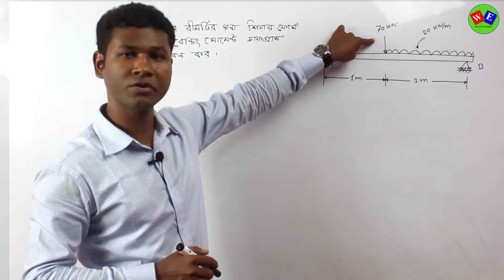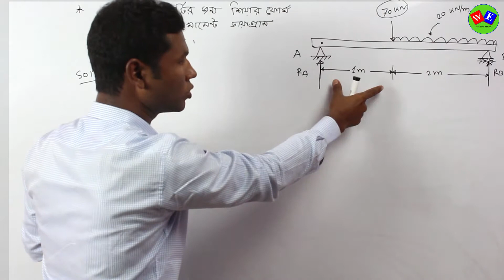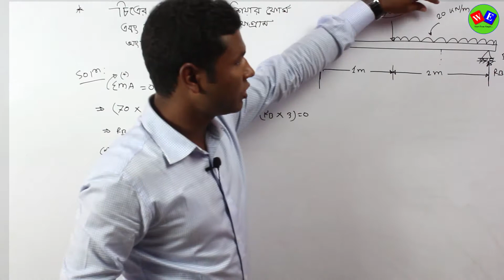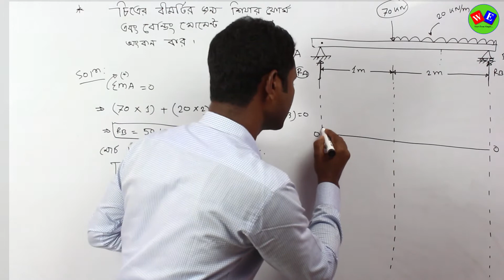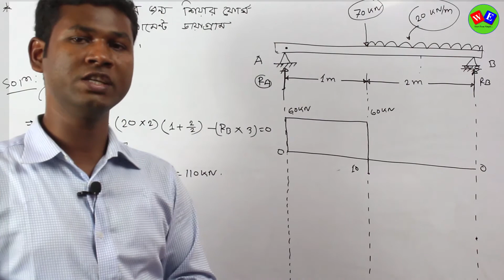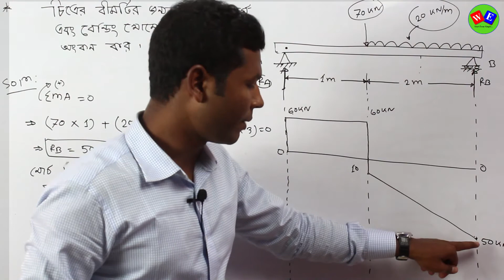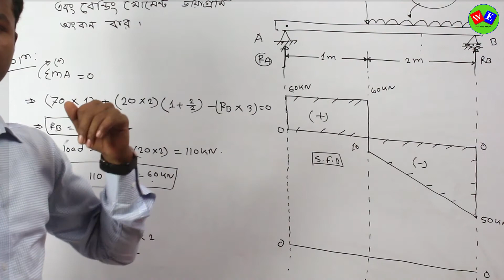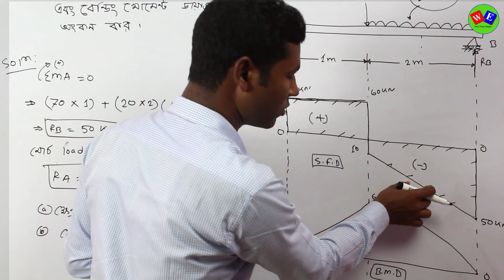মেকানিক্স পর্ব -০৪ (Mechanics Part- 04) Shear Force and Bending Moment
বিষয় : মেকানিক্স পর্ব-০৪ (Mechanics  Part-04)

ইন্সট্রাক্টর : মোঃ আজিজুর রহমান শামীম
        (বি.এসসি ইন মেকানিক্যাল ইঞ্জিনিয়ারিং, ডুয়েট)